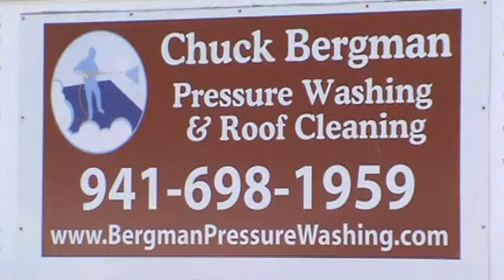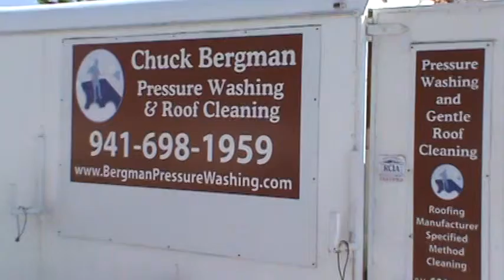Cleaning a roof without pressure washing damage, C.Bergman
What you see me doing here is called soft washing. In most cases it is not necessary to walk on the roof. In some cases we need to walk on a small area to reach odd spots - like over a pool enclosure etc. This cleaning method is taught by some of the roofing manufacturers, so as to save them from premature warranty roof replacement. The ARMA roofing manufacturers Association specifies this same cleaning method as well.